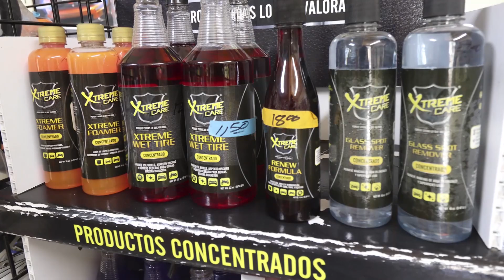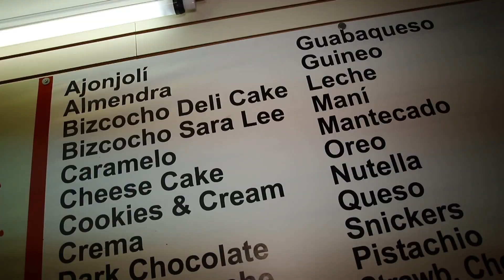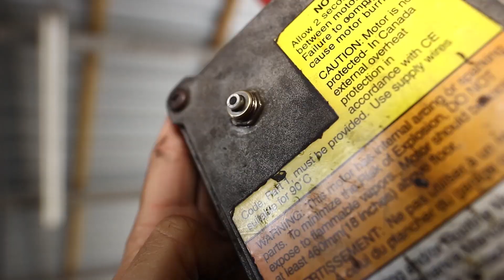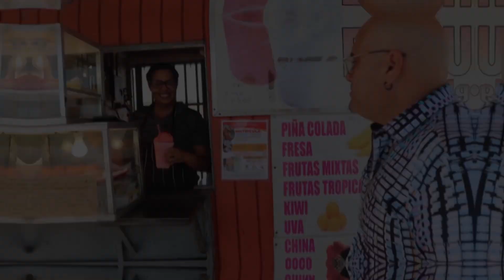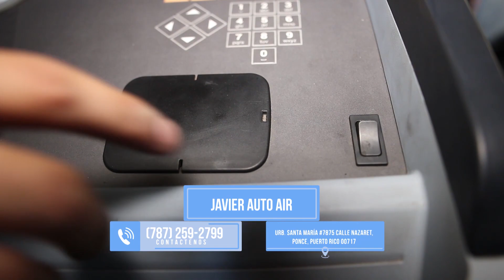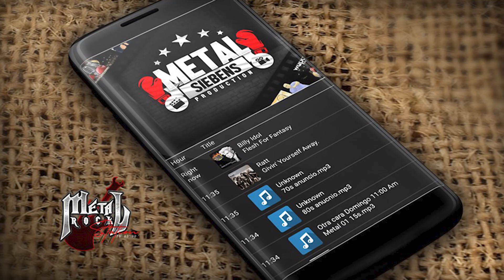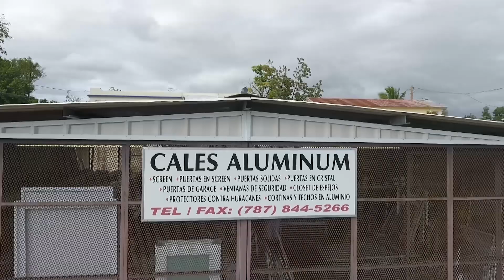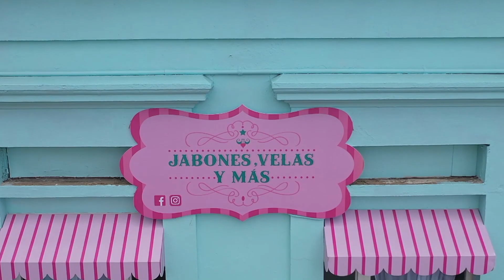Noviembre 3 2019 Deportes Con Metal 60 min